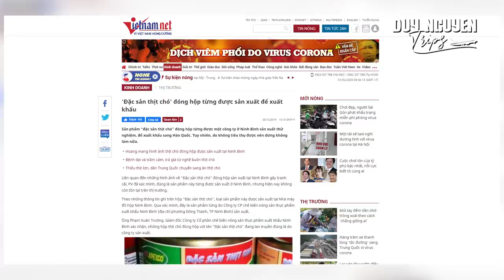Cách Ăn Bò Bít Tết Steak Tăng Cơ Giảm Mỡ Dành Cho Gymer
Vì sao gymer phải gắn liền với thịt bò, gía trị dinh dưỡng của thịt bò với đời sống, phần nào của con bò là ngon nhất?

Địa chỉ:
♦ BBT Hiệp Phú: 10 Trương Văn Thành, phường Hiệp Phú, quận 9, TP HCM
♦ BBT Hiệp Thành: 535 Lê Văn Khương, Hiệp Thành, Quận 12, TP HCM
♦ BBT Quận 7: 102 Lý Phục Man, Phường Bình Thuận, Quận 7, TP HCM